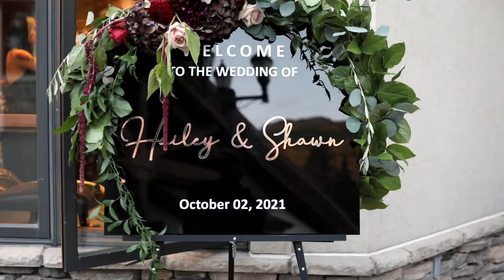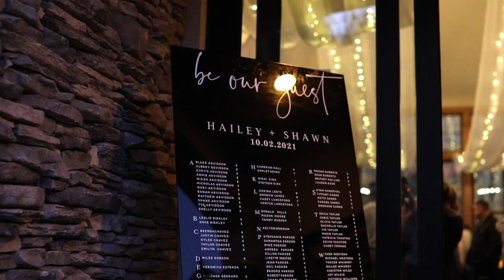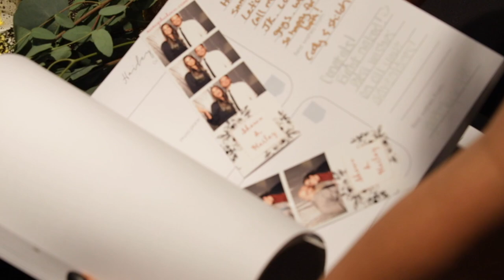Shawn & Hailey Dobson Wedding Day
Location - Solitude Mountain Resort
Date - October 2nd 2021

Filmed & Edited by Spencer Dahl

1-Track Tribe - "Longer Distance"
2-Audionautix - "Acoustic Guitar"
3-Patrick Patrikios - "Love Aside"